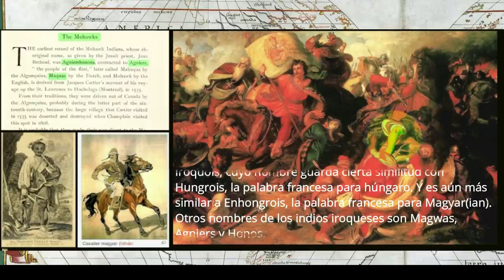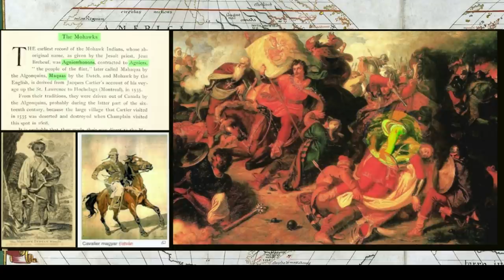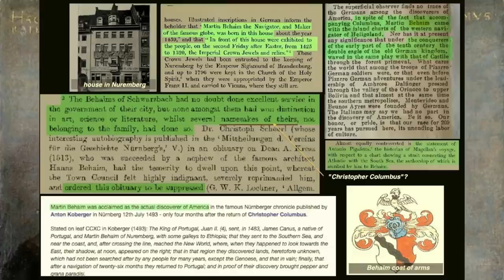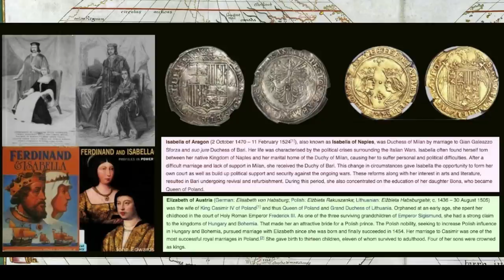LA HISTORIA MUNDIAL HA SIDO SUPRIMIDA PERO NO TANTO COMO LA HISTORIA REAL DEL CONTINENTE AMERICANO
Ninguna rama de la historia mundial ha sido suprimida con tanta energía o eficacia como la historia de las Américas antes del siglo XIX. La contienda mundial por el dominio del continente americano, que comenzó siglos antes de la colonización española, interesó a casi todas las naciones de Europa y Asia e implicó algunas de las mayores batallas jamás libradas, se ha reducido a una historia incoherente de conquistadores e indios.